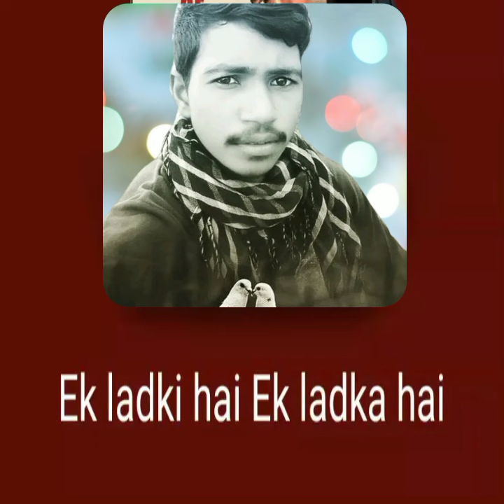Ek Ladka Hai Ek Ladki Hai - Lyrical | Haqeeqat | Ajay Devgn, Tabu | Udit Narayan, Alka Yagnik | 90s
Watch the Lyrical Video of the Romantic Hit from Haqeeqat! - Relive the magic of Ajay Devgn and Tabu’s unforgettable chemistry in this timeless song, beautifully sung by Udit Narayan and Alka Yagnik. Let the enchanting lyrics and melodious tunes take you back to the golden era of Bollywood romance. Hit play and immerse yourself in the nostalgia! 🌹✨

Song Details :
Song Name: Ek Ladka Hai Ek Ladki Hai
Singers: Udit Narayan, Alka Yagnik
Music Composers:  Dilip Sen - Sameer Sen
Lyricist:  Faaiz Anwar

Movie Details :
Producer : Tips Films, N. R. Pachisia
Director : Kuku Kohli
Cast : Ajay Devgn, Tabu, Amrish Puri, Johnny Lever, Aruna Irani
Music Director : Dilip Sen - Sameer Sen
Lyricists : Maya Govind, Nawab Arzoo, Faaiz Anwar, Gulshan Bawra, Rani Malik

Lyrics:
Ek Ladki Hai Ek Ladka Hai
Ek Ladki Hai Hay Ek Ladka Hai Hay
Chup Chup Ke Milte Hai
Kya Baatein Karte Hai
Sara Shahar Yeh Jane Hum Prem Deewane
Humein Dar Nahi Duniya Ka

Hum Pyaar Ke Deewane
Bas Dil Ki Baat Maane
Ek Ladki Hai
Ek Ladka Hai

Ek Ladki Hai Hay
Ek Ladka Hai Hay
Yeh Din Hai Apne Deewanepan Ke
Baahon Mein Aaja Aaja Zara

Ho Milte Milte Sadiyan Biti
Dil Ab Tak Nahi Bhara

Dil Gole Hai Kya Bole Hai
Dono Mein Chakkar Hai
Charcha Yeh Ghar Ghar Hai
Kaise Hum Yeh Bataye
Humein Dar Hai Ki Hay Badnaam Na Ho Dono
Bas Dil Ki Baat Mane

Meri Jawani Teri Deewani
Tere Liye Hai Sab Kuch Mera

O Meri Janam Phir Se Keh Do
Mera Sab Kuch Hai Ab Tera

Tadpaye Dil Ghabraye Dil
Ab Kaisa Ghabrana Main Tera Deewana

Maine Pyaar Kiya Tujhe Dil Yeh Diya
Ikrar Kiya Khulke